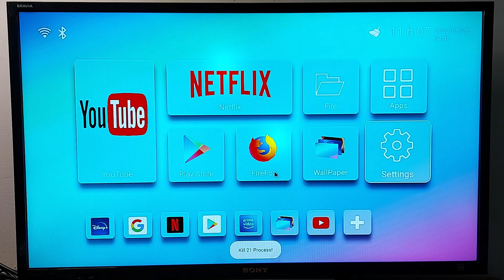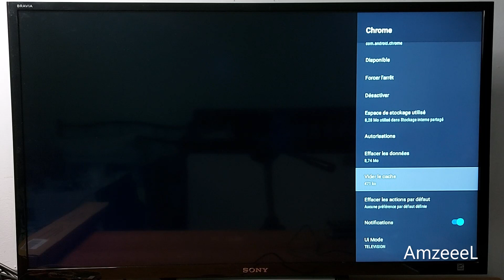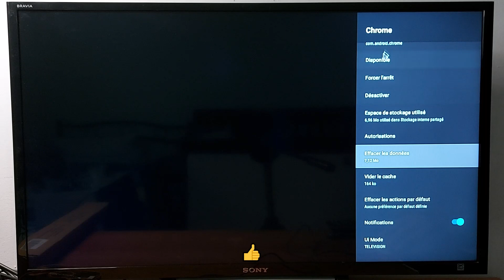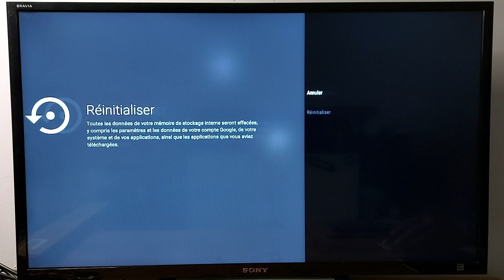Comment accélérer une Box Android TV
Comment améliorer la performance d'un boitier Android.

QUESTIONS FRÉQUEMMENT POSÉES:
Comment booster une Box Android, comment améliorer la performance d'une Box Android, comment rendre une Box Android plus rapide, comment vider le cache sur une Box Android, comment résoudre la lenteur d'une Box Android, comment régler la panne d'une Box Android, comment résoudre le ralentissement d'une Box Android, Les astuces pour rendre sa Box Android plus rapide, Les astuces pour rendre sa télévision Android plus rapide,  astuces pour booster les performances de votre boitier TV Android, les solutions aux problèmes les plus fréquents sur une Box Android, comment libérer l'éspace sur une TV Box de Android, Augmenter la performance de Box Android, comment fonctionne une Box Android, le stockage interne de Box Android, Résoudre le problème de lenteur sur un boitoer de TV Android, comment améliorer la vitesse d'une Box Android, comment nettoyer une Box Android, quelle est la meilleure Box Android, comment régler la lenteur d'un boitier Android, la mémoire de box android est pleine, Pourquoi ma box Android TV est-elle si lente ? Comment puis-je améliorer les performances de mon boitier Android TV ? Comment réparer la mise en mémoire tampon sur ma box Android ? Comment puis-je rendre ma box Android TV plus rapide ? comment rendre une box android plus performante, la diffision trop lourde sur une box android,